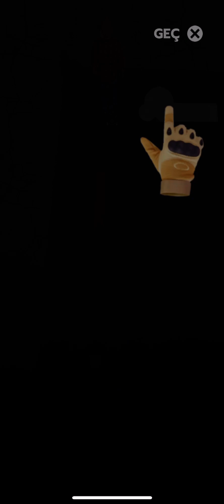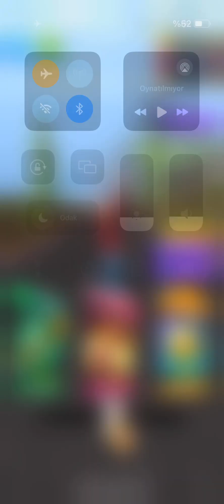Downhill Race League Gameplay, Mobile Skate Race Game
The ultimate downhill racing game where you will compete against fierce opponents to be the first to race through the twisting and turning asphalt streets! Choose between skateboards, bikes, snowboards and scooters, each with unique dynamics and speeds. The game offers an exciting experience with smooth controls and levels.

Collect coins and diamonds as you race through each stage and use them to power up your character or purchase new vehicles, skins and accessories. Master the art of downhill racing by making sharp turns and avoiding obstacles. Prove your skills, leave your opponents behind and unlock new levels.

Key Features: Exciting downhill racing with multiple vehicle options visuals and immersive environments Smooth and responsive controls Multiple levels with increasing difficulty Special characters and vehicles Daily rewards and achievements Compete on global leaderboards